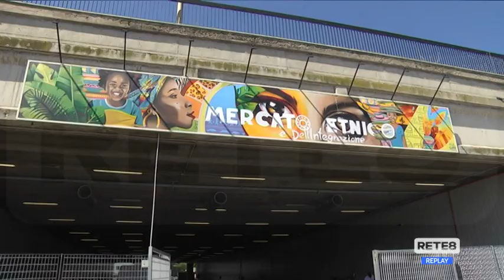Pescara - Area risulta: si paga anche di domenica